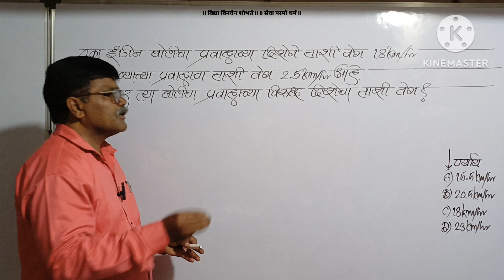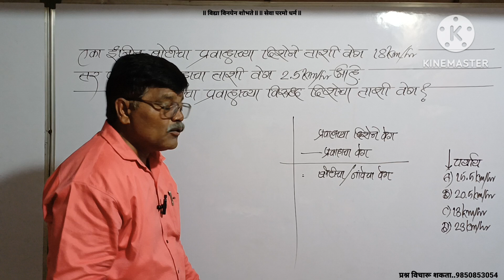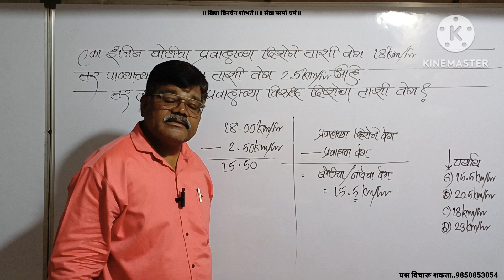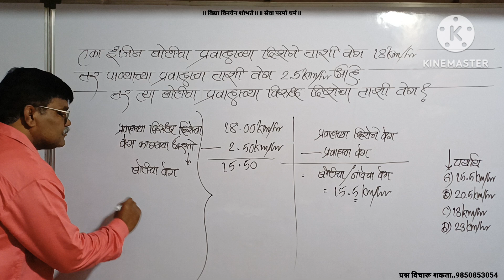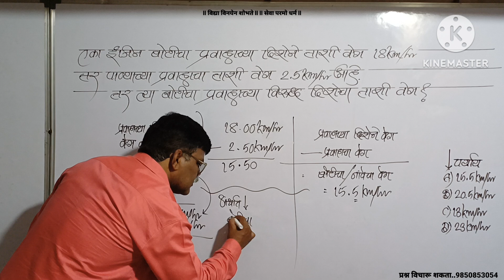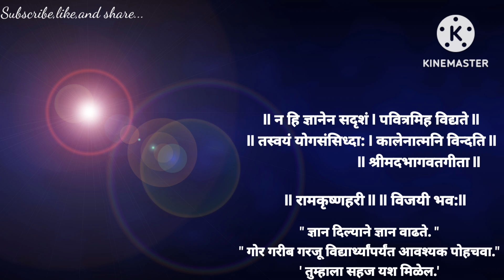बोटीचा प्रवाहाच्या दिशेने वेग 18km/hr प्रवाहाचा वेग 2.5km/hr/बोटीचा प्रवाहाच्या विरुद्ध दिशेने वेग